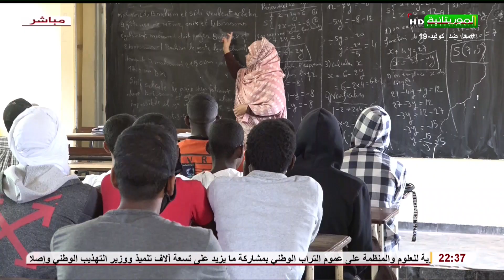Pottital 30-01-2021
قناة الموريتانية